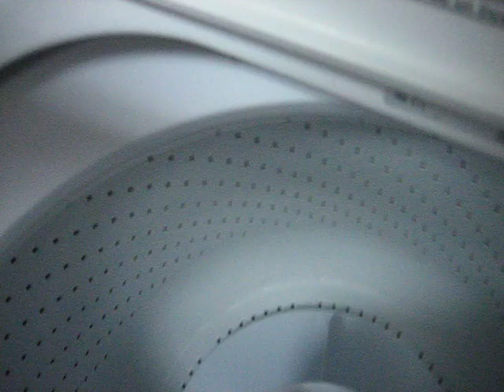my amazing cat